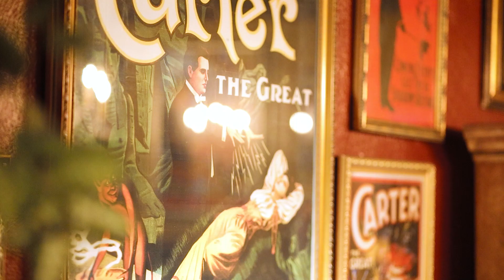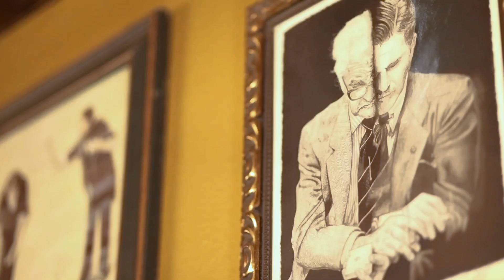Magic Show Tricks || American Dream TV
Join me as I watch Cosmo perform utterly mind blowing magic tricks at Cosmo's Magic Theater in Colorado Springs! This is in the TOP 10% OF THINGS TO DO IN THE WORLD! American Dream TV, Colorado Clint.

✨Navigate Your Real Estate Adventure with Clint Jordan – Expertise in Buying, Selling, and Neighborhoods.

✨Join Mil-Estate in Honoring Our Heroes – Experience Real Estate Service Built on Trust, Integrity, and Excellence

🔔Planning a military move to Colorado Springs? Your relocation guide awaits!

✅  Other Videos You Might Be Interested In Watching:

👉 Colorado Family Fun: The North Pole

👉 This Beautiful Colorado Home is SOLD

👉 BACK on the Market and a $5K Price Drop!

 • BACK on Market and a $5K Price Drop!

👉 Royal Gorge, Florence Colorado

👉 Colorado Mountain Property at it's FINEST

 • Colorado Mountain Property at it's FI...

✅  About Military Living in Colorado Springs.

Proximity and commuting tips for local military bases.
Comprehensive school district reviews and family resources.
Must-visit attractions, outdoor adventures, and hidden gems in Colorado Springs.
Practical advice on real estate and housing tailored for military life.

© Military Living in Colorado Springs